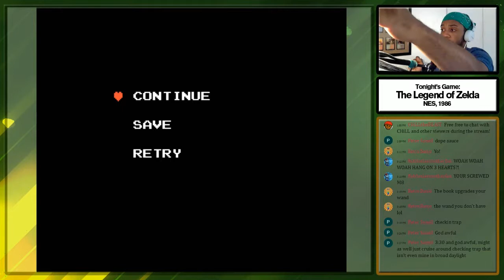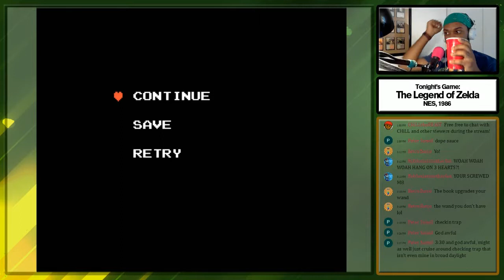The Legend of Zelda - Three Hearts Challenge | PART 15 (VOD)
It's time to start the next challenge on ALT PLAY! And we're doing it live! The Legend of Zelda (1986) for the Nintendo Entertainment System is an open world adventure game where you're tasked with saving the land of Hyrule as well as its leader, Princess Zelda, from Ganon, the pig demon king. Armed with a sword and a shield, you, as Link, set out to defeat Ganon's eight dungeons and save Zelda, gaining more strength and health along the way. But what if you're limited to only three hearts?

One of the first games CHiLL ever played on the channel was Sonic Adventure 2, covering the story of Sonic and a mysterious hedgehog named Shadow from 50 years ago. But what about the original Sonic Adventure? Time to start a new adventure full of stories to tell!

Sometimes you need a little Indie Games and CHiLL. This time, _, __.

Note: ALT PLAY was provided a code in order to play _ on the channel.

___ on ___: ___